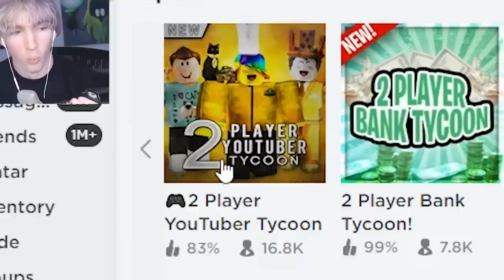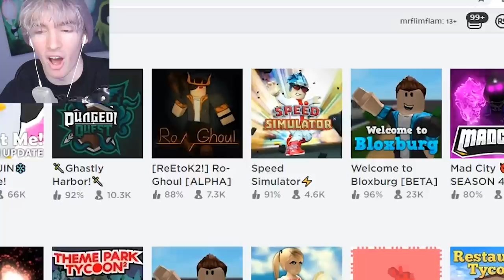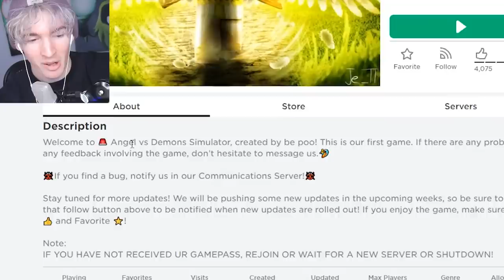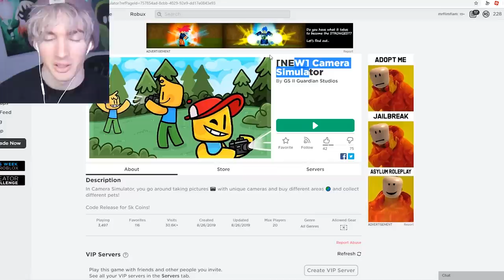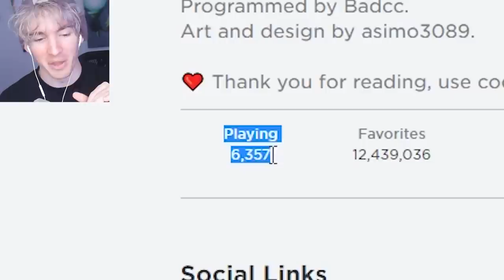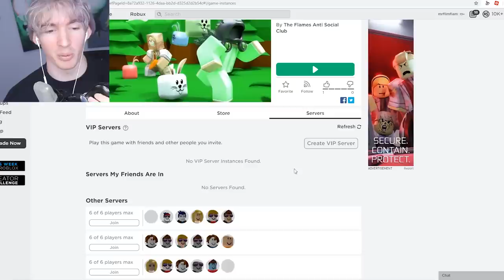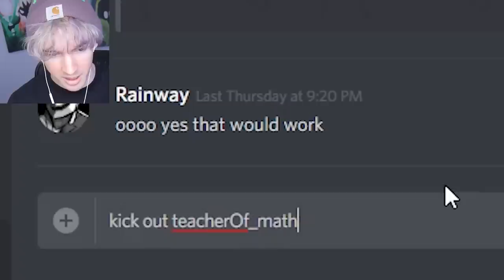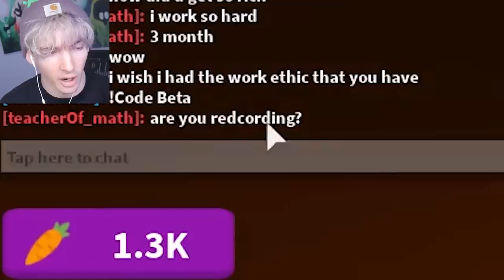ROBLOX BOTTED GAMES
today I talk about how there's just a ton of botted Roblox games lol be careful buster